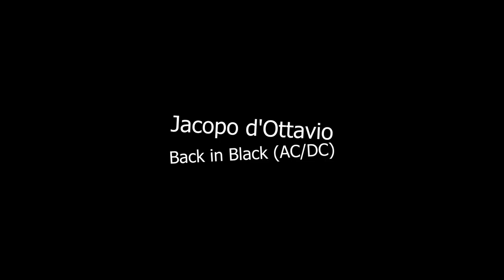Back in Black (AC/DC)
👉🏻 Vuoi entrare in Pop Corner Academy?

Puoi trovare qui il form per richiedere la tua lezione prova di musica gratuita online o in presenza

Ecco a voi "Back in Black" (AC/DC), suonata da Jacopo d'Ottavio (chitarra elettrica).

Hai mai provato a suonare o cantare a un'altra persona?

Pop Corner ti dà la possibilità di condividere la tua passione per la 𝗺𝘂𝘀𝗶𝗰𝗮! 🤩 E lo fa così 👇🏻

Pop Corner Academy è una accademia musicale con sede a Montegalda (VI) e che opera principalmente tra le provincie di Vicenza e Padova.

Oltre alla musica, produciamo uno spettacolo all’anno e sviluppiamo la creatività con altri linguaggi come il teatro, il fumetto e l’animazione territoriale.

La nostra Scuola di Musica mette a disposizione lezioni di:

Arpa 🔴 Basso 🔴 Batteria 🔴 Canto 🔴 Chitarra 🔴 Fisarmonica 🔴 Pianoforte 🔴 Tromba 🔴 Ukulele 🔴 Violino